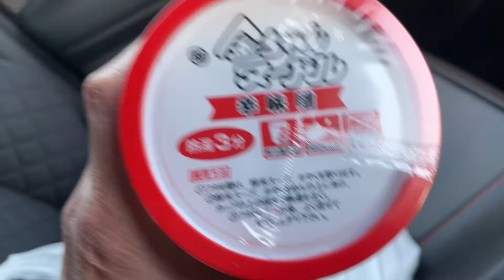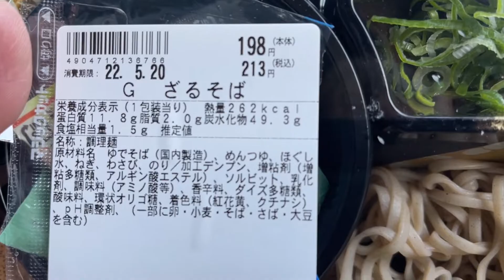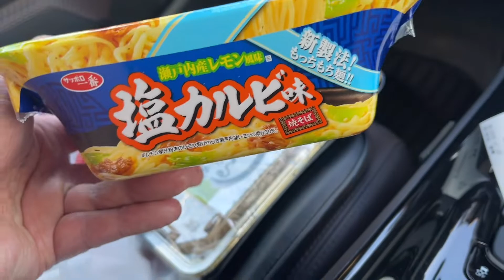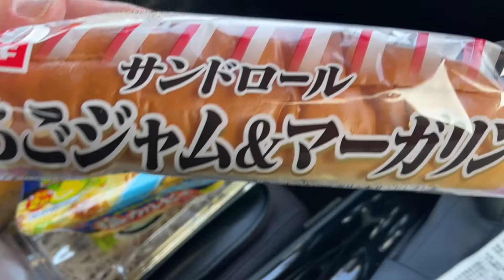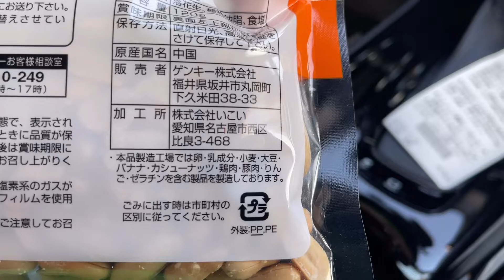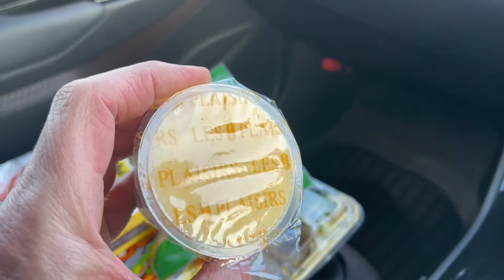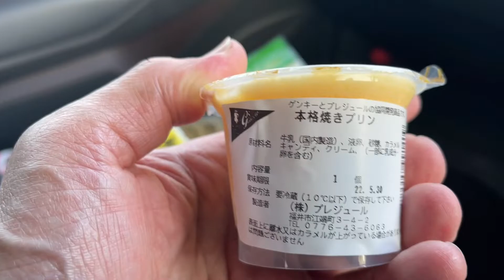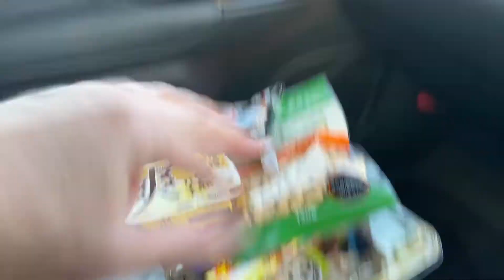今日のゲンキーで買った物は〜パート29